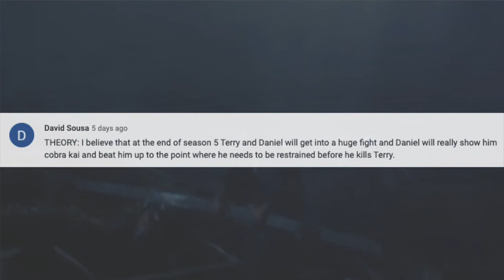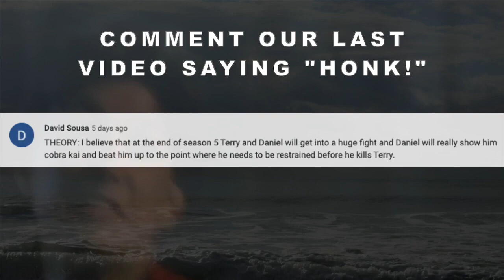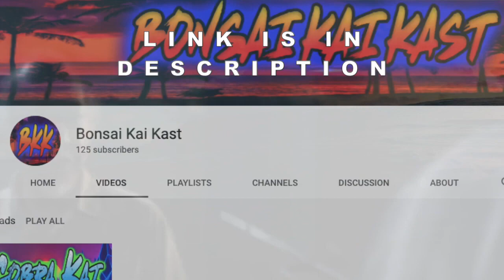Daniel KILLS WHO?! YOU MIGHT WANT to SIT DOWN... (Cobra Kai Season 5)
Daniel KILLS WHO?! YOU MIGHT WANT to SIT DOWN... (Cobra Kai Season 5). Ha! Caught you reading the description!